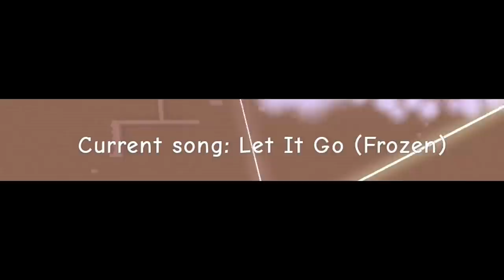APENAS TREIX CADEIRAS 😂😂 (Roblox)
🐼Galera nesse vídeo eu joguei o Dança das cadeiras no Roblox! Espero que tenham se divertido :D

NatashaPanda